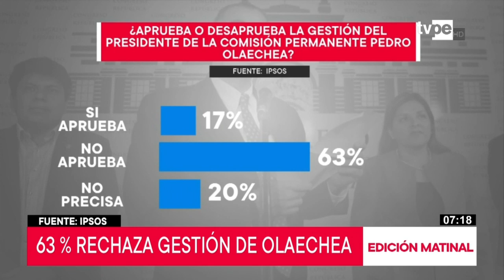Vizcarra sobre encuestas: “Nosotros las tomamos como una referencia”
El presidente de la República, Martín Vizcarra, indicó este último domingo que los resultados de las encuestas no marcan las decisiones de Gobierno. Esto luego de que alcanzó un 79% de aprobación tras la disolución del Congreso.